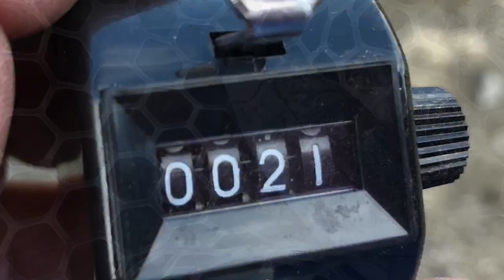フィッシングフィールド中津川を攻略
フィッシングフィールド中津川で2時間で
どれだけ遊べるか楽しむか釣るか！
挑戦しておりました。
当日はクランクやふわとろより、
自作トルネードやディスプラウトバイブに
あたりが偏ってました。